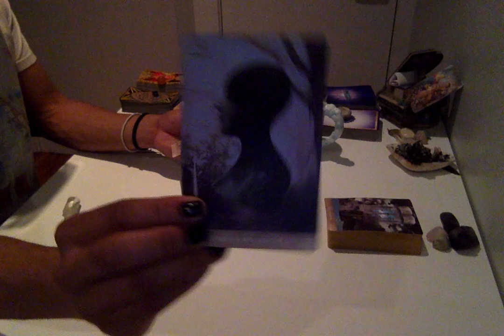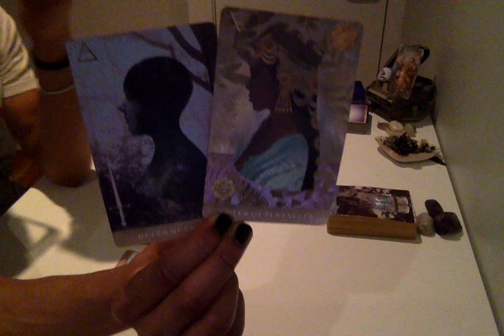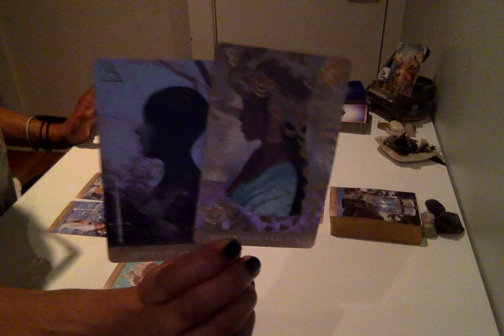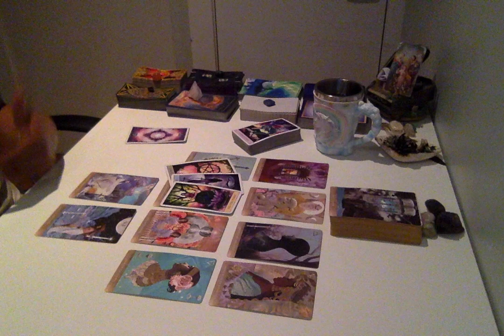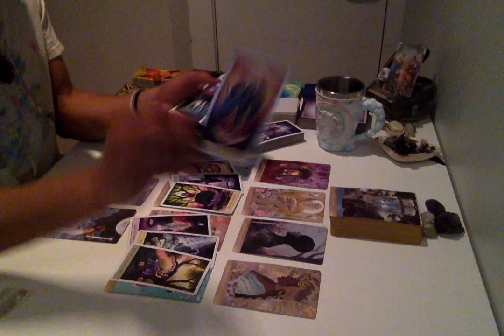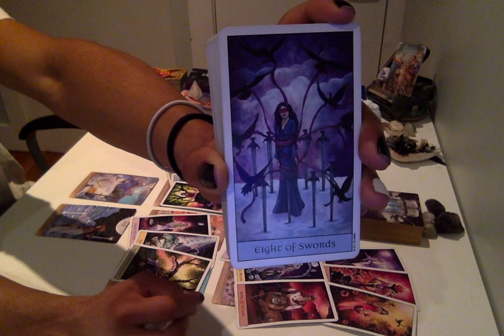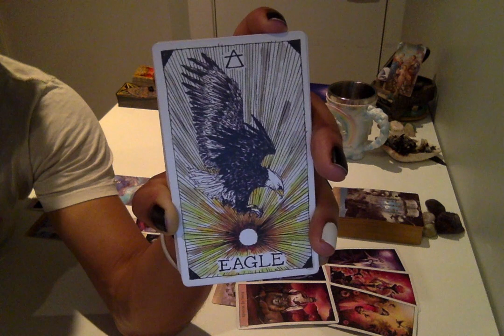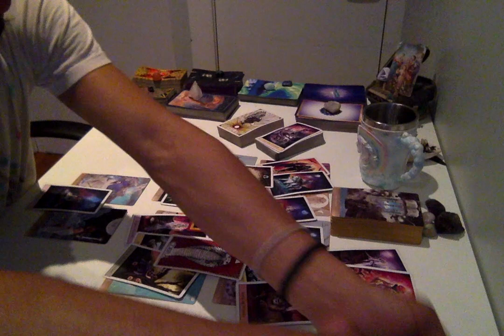Morning Coffee - * This Tower Energy Is Striking Deep, Y'all * - 12/12/18 Daily Reading